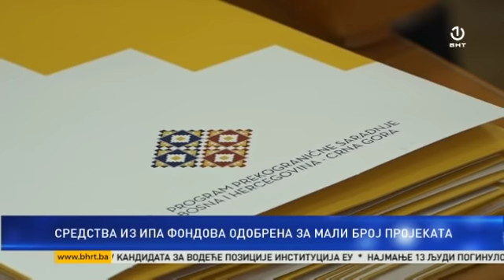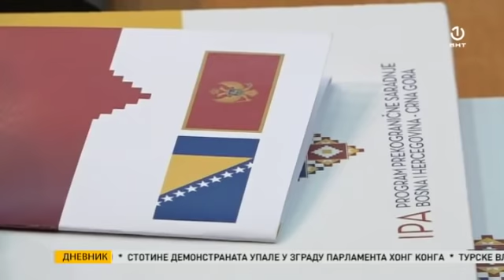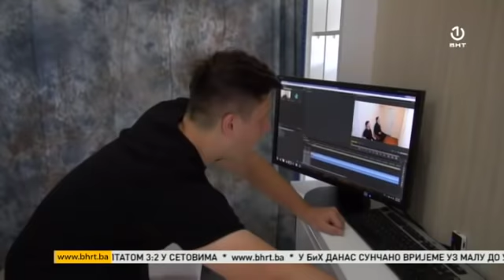Regionalni dnevnik [02.07.2029.]